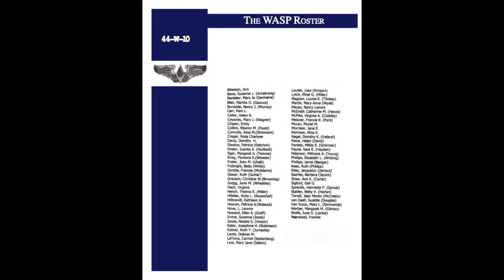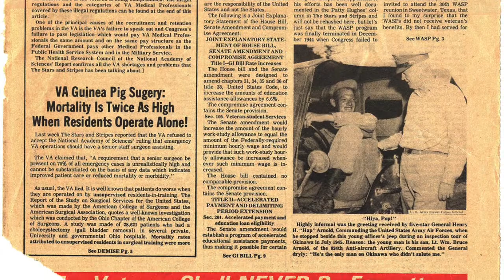Re-membering Digital Storytelling Project: World War II Women Airforce Service Pilots (WASPs)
Created by Holly Schievelbein